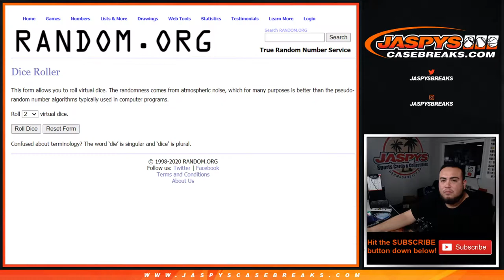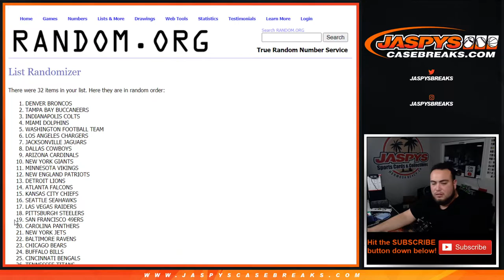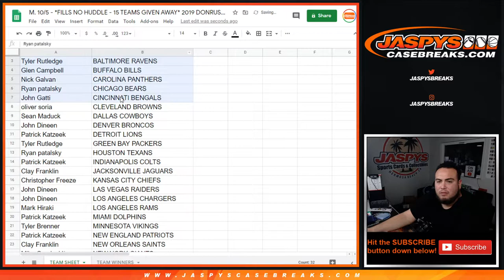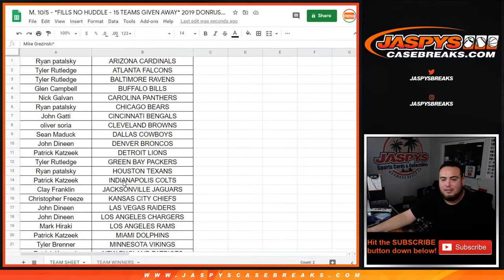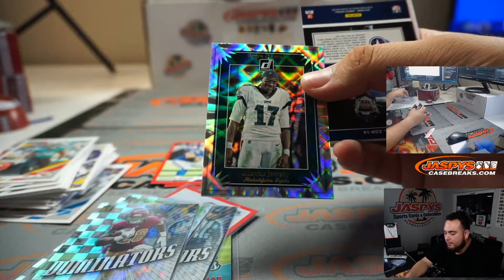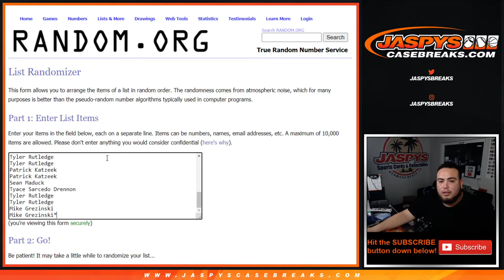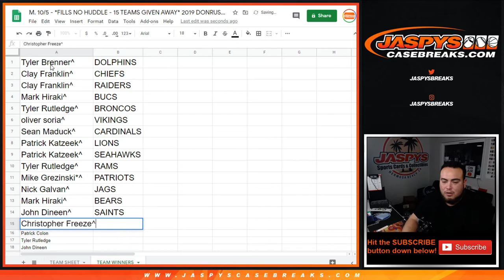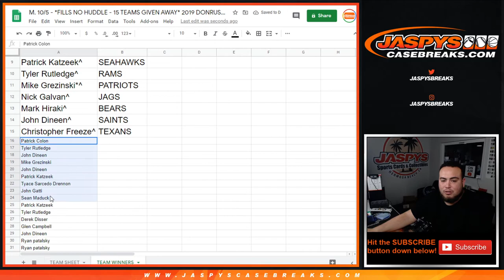M. 10/5 - *FILLS NO HUDDLE - 15 TEAMS GIVEN AWAY* 2019 DONRUSS FB HANGER 1-BOX BREAK #3 *RT*